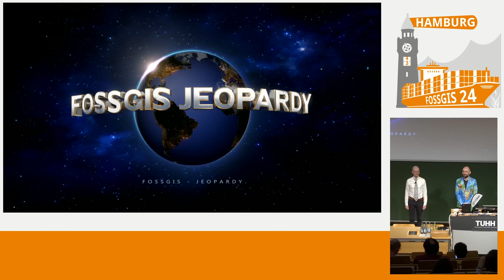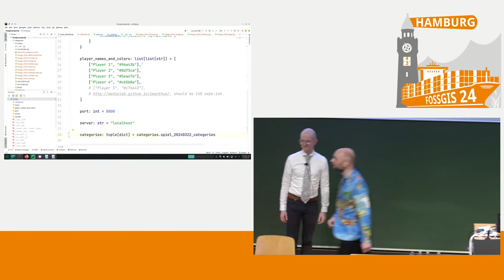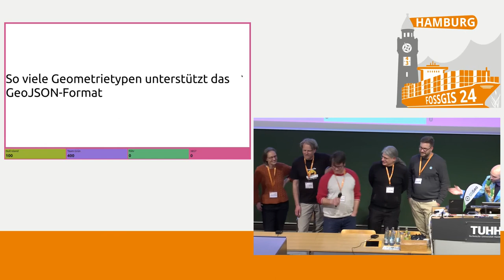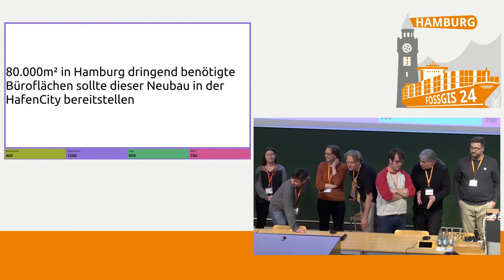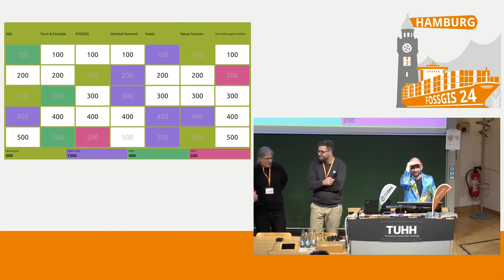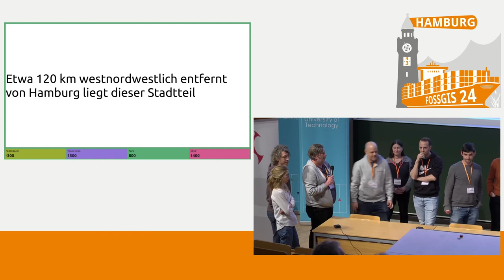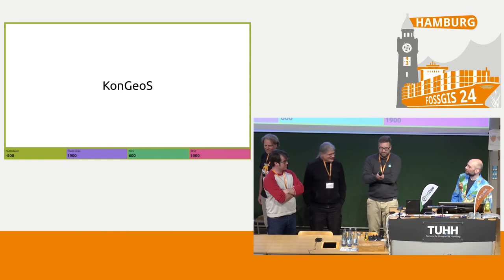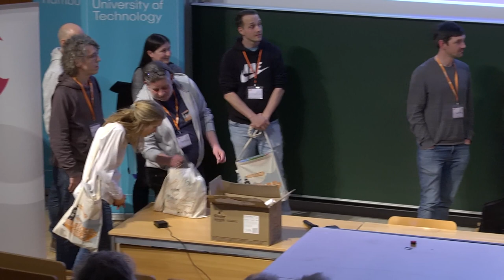FOSSGIS 2024 FOSSGIS-Jeopardy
Das FOSSGIS-Jeopardy bietet wieder spannende Fragen zu (mehr oder weniger) wissenswerten Fakten und vor allem viel Spaß für jung und alt, alt und neu.

Wir spielen 1-2 Runden mit jeweils maximal vier Teilnehmer/-innen bzw. Teams. Alle anderen können sich nach einem Konferenztag zurücklehnen und den Tag mit etwas Entertainment ausklingen lassen. Diesmal nicht digital, sondern mit Menschen und Technik vor Ort.

Informationen zum Ablauf, zu den Preisen und zur **Anmeldung** gibt es hier.

Es wird garantiert lustig, chaotisch, lehrreich, amüsant und für alle Beteiligten ein Heidenspaß. Nur keine Hemmungen! Welche Kartenprojektion ist nochmal die, wo Grönland so groß wie Afrika dargestellt wird? Was macht dieses Icon in QGIS? Was für ein Datenformat ist {"type": "Point", "coordinates": [10, 20]}? Welches Logo ist das?

Wir freuen uns über Einreichungen von Fragen/Aufgaben und Sponsoring von Preisen, bitte per Mail an fossgis-jeopardy ät johanneskroeger pünktchen de melden. Danke!

Johannes Kröger
Mathias Gröbe